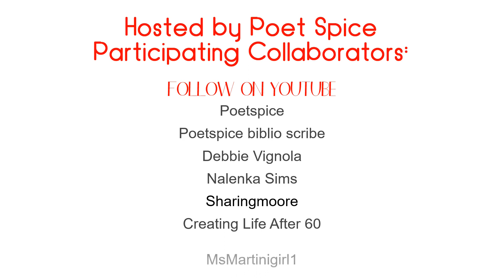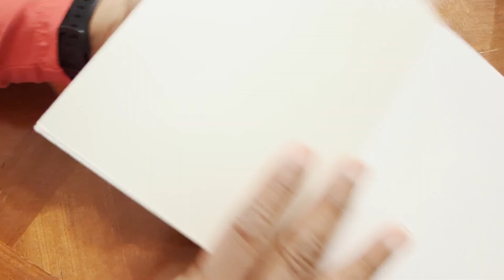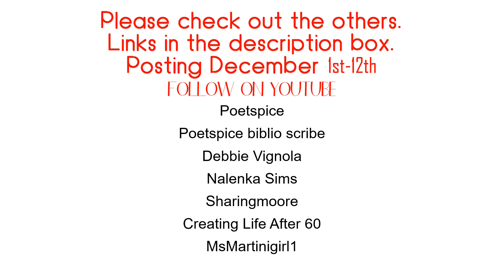Home for the Holidays Collab 2023 Day 9 Handsomely Suited Cards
This collab features winter, holiday, and Christmas themed projects!! We will post EVERY DAY of the month December 1-12, 2023 at  10AM est.
Watch, sub, like all the participants!
Play along! Do VR & Instagram responses! Use

Visit all the links!